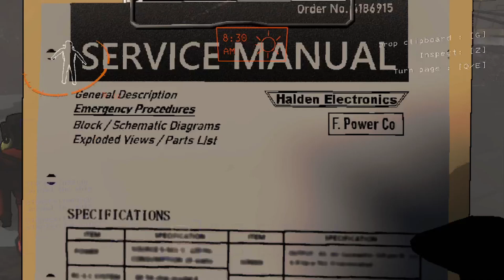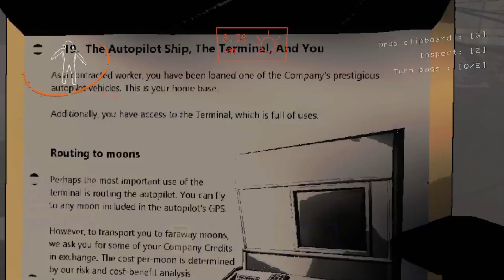THE MOST LETHAL TRUCKING COMPANY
They couldn't have picked a better delivery team!
Chesh ► @chesh1
Stone  ► @StoneEvilmonkey